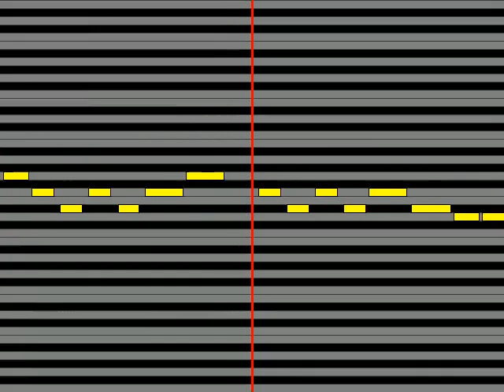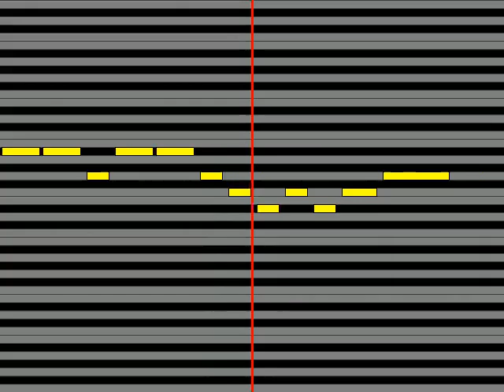【ガイドメロディ】 蓮城寺べるCV 戸松遥 Get music!